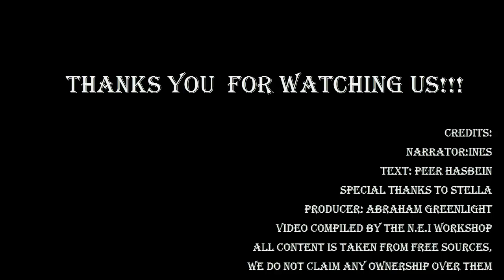Soap Foam 97( June 2014)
Кризис в отношениях Дженнифер Лопес и Каспера Смарта.Подтверждается роман Уильяма Леви и Химены Наваретте.Найден виновник разрыва Анжелик Бойер и Хосе Альберто Кастро.Болезнь Лорены Меритано.Исполнилось 43 года Марио Симарро.Гарри Гейтнер договорился до вето на Телевисе.